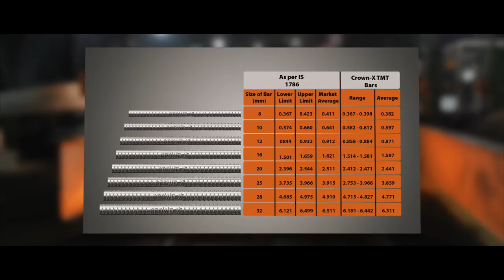Crown- X TMT (A Kalima Steel Product) Short Video Documentary _Hindi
Corporate  Short Video  Documentary of Crown-X TMT. Which is Proud Product of Kalima Steel Group.

Red Cube Productions
& Techno Art Films & photography